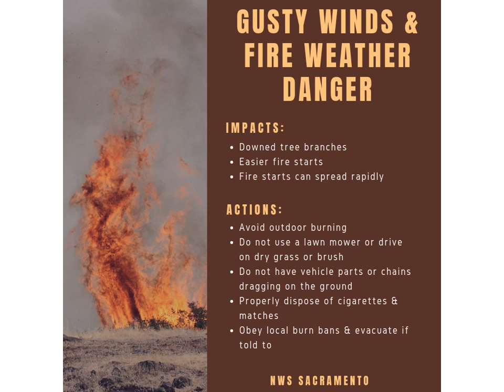National Weather Service Sacramento, Oct. 7, 2019, weather briefing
The National Weather Service in Sacramento is forecasting a significant fire weather event this week. This is looking to be the biggest fire weather event of the season up to this point.
Video by National Weather Service.